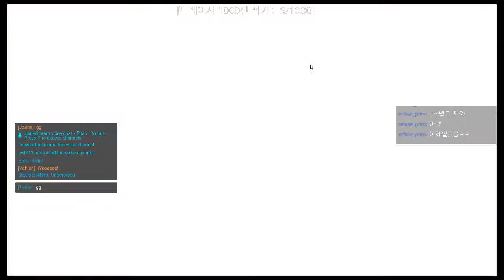[Overwatch] 트레이서 1000판 도전! 5화